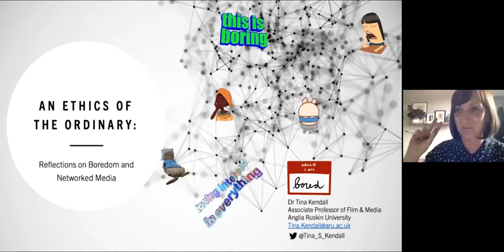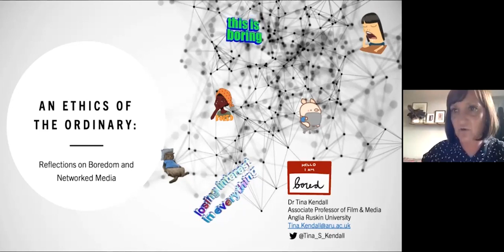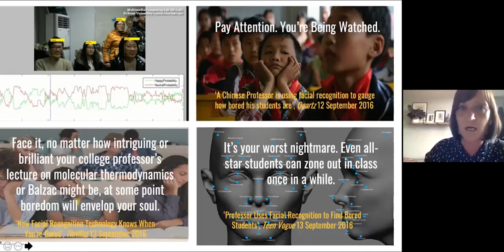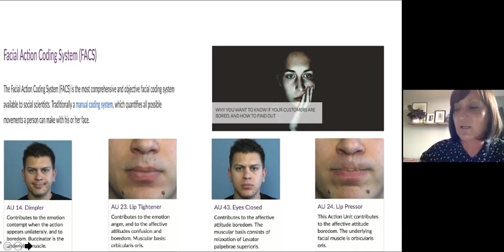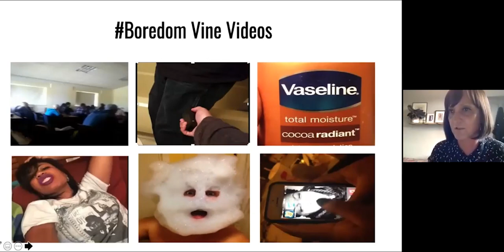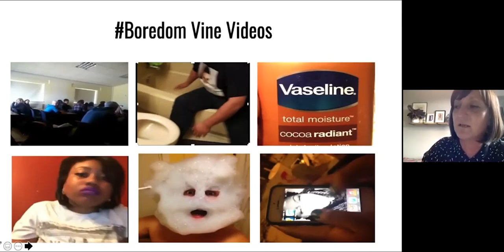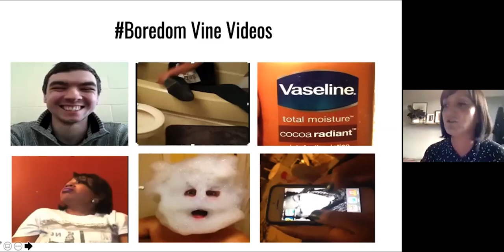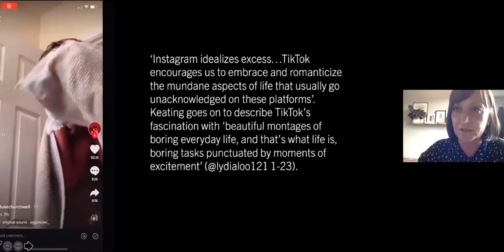An Ethics of the Ordinary: Reflections on Boredom and Networked Media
Dr Tina Kendall, Associate Professor, Film and Media, Anglia Ruskin University

Reflecting on my research into boredom and networked media, this paper rehearses some of the ethical problems that accrue in a postdigital culture around the promise that our media technologies can visualise, classify, sense and even predict our emotions. By looking at boredom-themed content on short-form video platforms Vine and TikTok, I ask what is at stake in the framing of boredom as legible, eventful, and entertaining. Like reaction GIFs, these short videos display a particular fascination with facial expression, actions, gestures, and movements, and a drive to classify, pattern, and synchronise human moods and behaviours. At play is a process of abstraction and reduction, in which lived emotions are tamed and classified, made available for use in networked exchanges, and transformed into a source of profit for social media corporations. I argue that boredom-themed media is particularly interesting because of its fundamental ambiguity, which gives it the potential to work within appropriative structures, or to resist them.

In this talk, I want to reflect on the ethical questions involved in this process of extraction and re-appropriation of human emotions. What does it mean to “feel through” other bodies in networked exchanges? What kind of ethical relations might be established through the naming and sharing of emotions online? What role do the technical affordances of social media platforms play in permitting or limiting ethical responses to the visual display of human gestures, expressions, and movements? The talk goes on to ask how media scholars can attend to such questions in their own research in a way that resists the drive to classify, name and fix their meanings. Here I reflect on what it means as a researcher to speak on behalf of the bored body, given boredom’s constitutive opacity. How can researchers restore the thickness and ambivalence of boredom without re-inscribing the violent logics of classification and surveillance that we are analysing? I conclude that what is needed is an ethics of the ordinary, which might attend to the vulnerabilities, ambiguities and desires that flow through the textures of networked life.

Tina Kendall is Associate Professor of Film & Media at Anglia Ruskin University. She has published in a range of journals, including New Formations: A Journal of Culture, Theory and Politics, Necsus: European Journal of Media Studies, and Journal of Film & Media Studies. Her current project, Entertained-or-Else: Boredom and the Affective Technologies of LockdownLife analyses boredom and networked media, particularly as the relationship between the two have come to be intensified during the Coronavirus crisis.